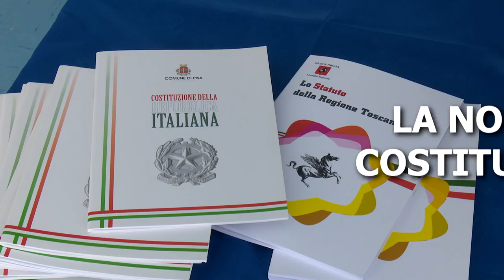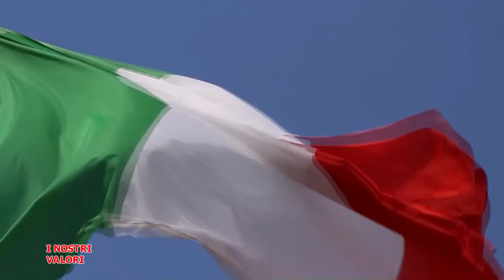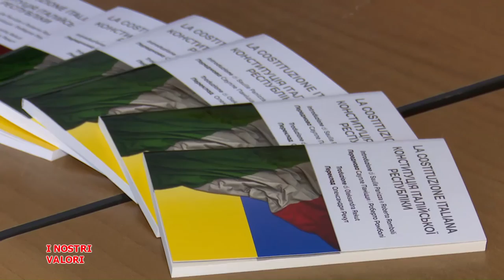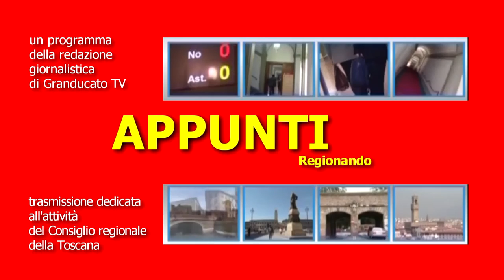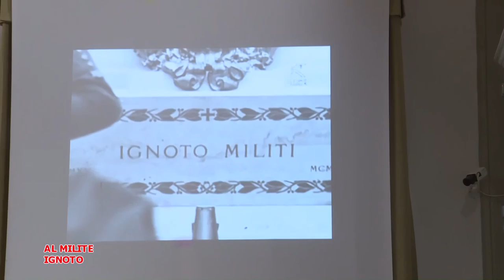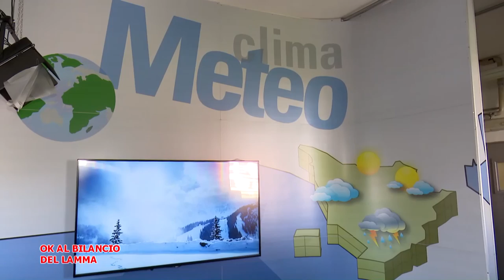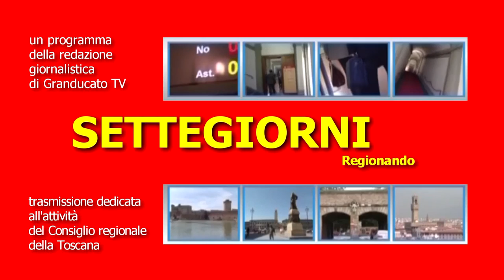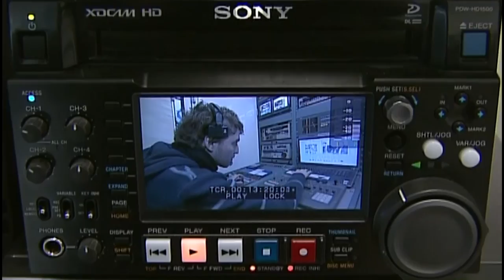Telegranducato - Regionando del 27 maggio 2022